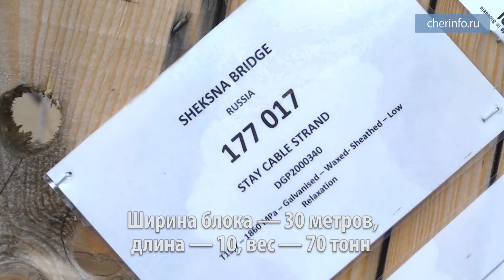Строительство Архангельского моста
На Архангельском мосту установили первый блок центрального пролета